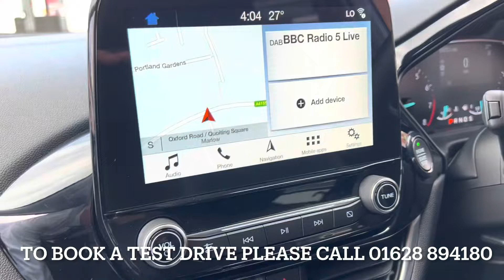Fiesta 1.0i 100ps Ecoboost Teitanium X Automatic 5dr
RX18HWJ Fiesta 1.0i 100ps Ecoboost Teitanium X Automatic 5dr